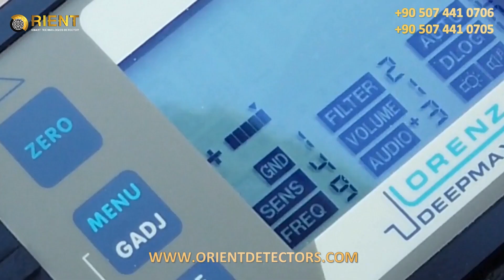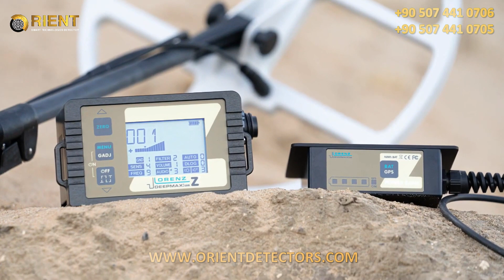Détecteur de métaux Lorenz Deep Max Z2 | Bientôt disponible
# lorenz_z2

Lorenz Deep Max Z2 une nouvelle version du détecteur de métaux le plus puissant et le plus fiable avec de nouvelles fonctionnalités et outils.

Regardez cette vidéo pour avoir un aperçu des nouvelles fonctionnalités introduites dans cet appareil.

Lorenz Z2 arrive bientôt .. restez à l'écoute pour les dernières informations et mises à jour